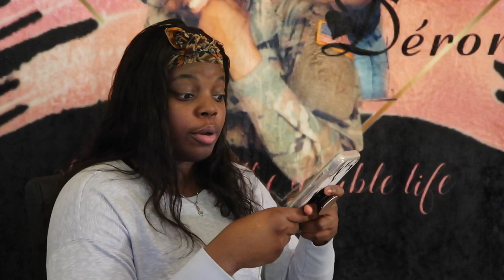LETTING IG ASK ME DEEP QUESTIONS 🔌